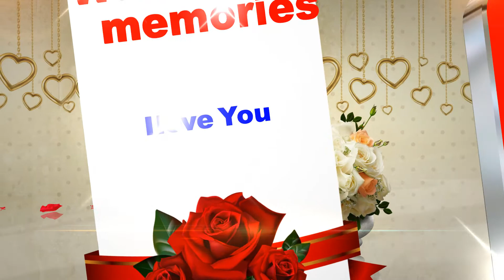Share Blufftitler templates, Mẫu thiết kế blufftitler siêu đẹp mắt, bạn đã có nó chưa? SLIDE 35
Nếu bạn thích những mẫu Blufftitler đẹp, bạn hãy để lại bình luận dưới video và email thông tin của bạn, tôi sẽ giúp bạn có được nó.